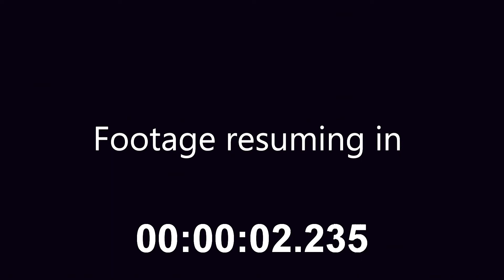WhatDrivesTheWeak live at Summit 2-17-2022